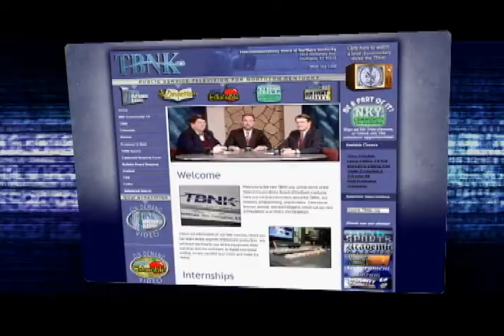New TBNK.org promo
30 sec. promo for the new TBNK.org